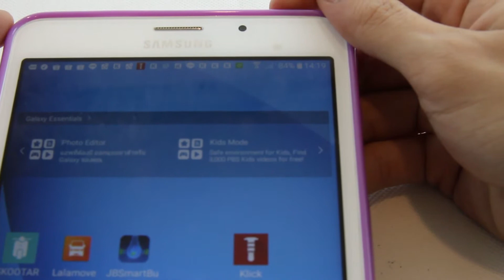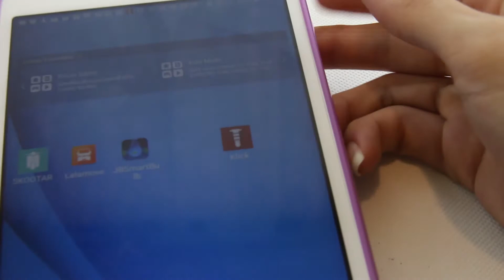Elit Klick Quick Fast Button ปุ่มกดอเนกประสงค์ สำหรับมือถือ Android ใช้เสียบที่ช่องหูฟัง